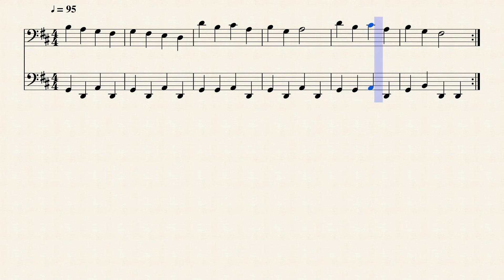Dueto para Cello nº 2